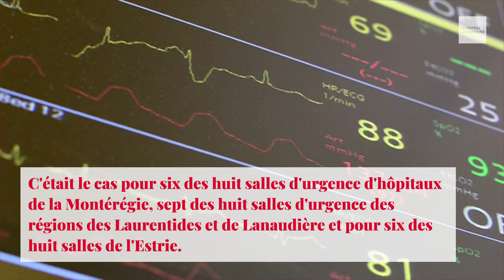Québec: améliorations relatives aux urgences